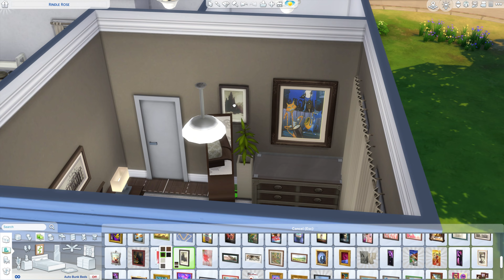RINDLE ROSE RENOVATION || The Sims 4: Renovating Willow Creek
Hei salut, in acest episod am sa renovez casuta care se afla pe lot-ul Rindle Rose si care face parte din cartierul Courtyard Lane din Willow Creek.

Te poti abona la canal, pentru a nu rata episoadele din seria de renovari de pe canal!

Activeaza clopotelul pentru a fi notificat atunci cand postez si de asemenea poti da un like si un share la acest episod, daca ti-a placut. Bye!

0:00-13:03 - renovation
13:03-15:26 - screenshots

Details:

world: Willow Creek
lot: 20x15 Rindle Rose
floor plan: 2 bedrooms & 1 bathroom

All builds and renovations are available on my sims 4 gallery for download.